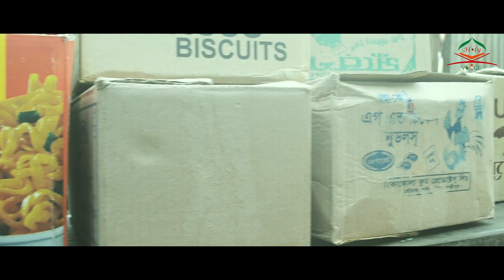New Song|DANOBIR| দানবীর|প্রতিবাদী সংগীত।Holy Voice Cultural Group.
Song : Danobir
Lyric & Tune : Mostofa Ahmed suhan Artist :Abdur Rahim & Abu Huzayfa
Co- Artist :Mostofa Ahmed Suhan, Abdus Samad Al Azad, Muhibur Rohman,Abdur Rohman
Sound Design : Holy Music Studio Compose :Asraf Bin Ahmed
Director :Abdus Samad Al Azad
DOP,Edit & color : Afrid present agency
Level : Holy Voice Cultural Group
Spacial Thanks : Abu-Bakar Siddique,Mortuja   Bin Afruz,Rezaul karim,Mosharrof Abedin Published on: Holy Voice

Sponsors and donations are a factor for Assalamu Alaikum's favorite viewers, advanced and beautiful video making. The emptiness of our programs is tremendous. May the mercy of Allah, our efforts and our continued love of love move us forward. Hopefully, if you have the opportunity to sponsor or donate videos to make the video, Insha Allah will speed up the walk. - 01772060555

covid-19
corona-virus